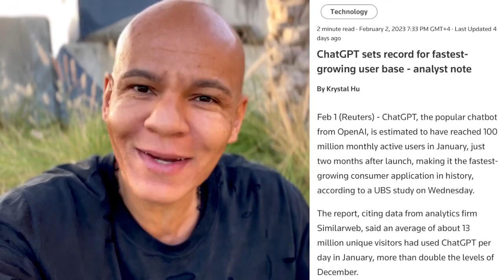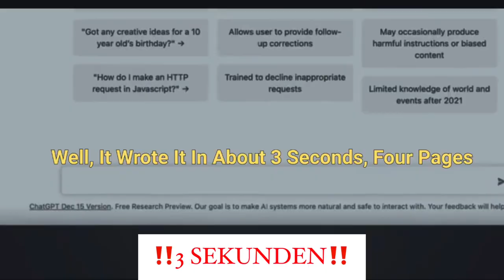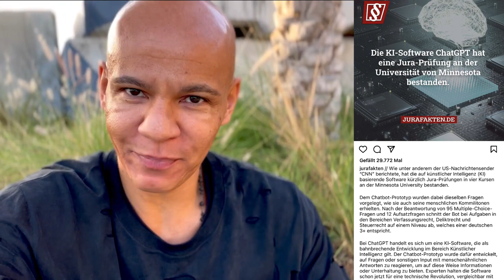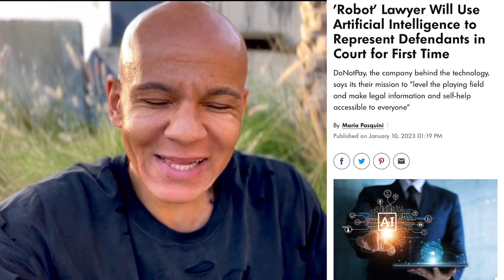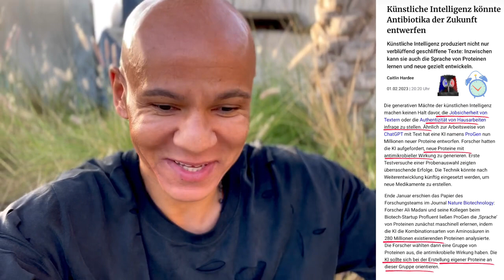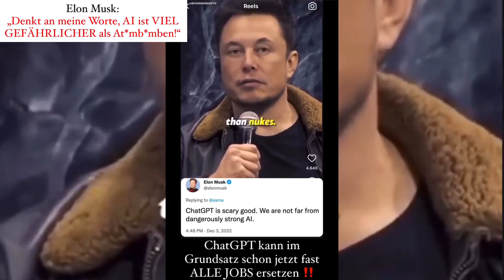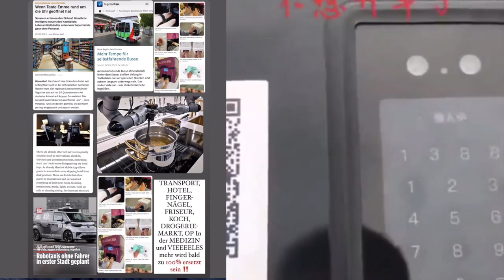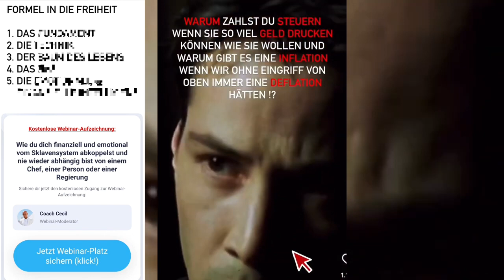ChatGPT KILLT ALLE JOBS - KI die GRÖẞTE GEFAHR der Menschheit 🤖🤯